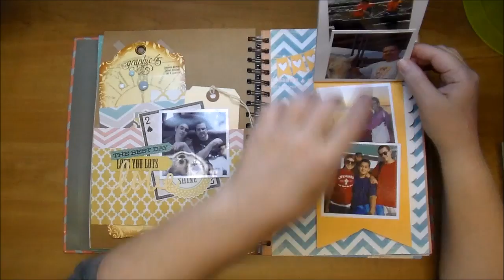Smash book (completed album flip-thru) Series 3